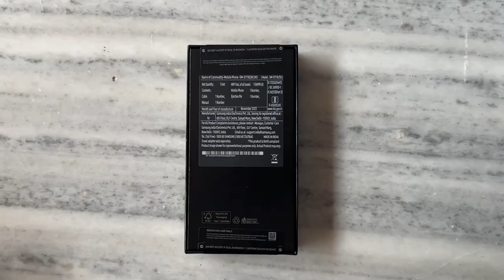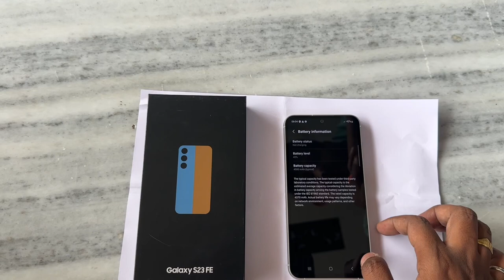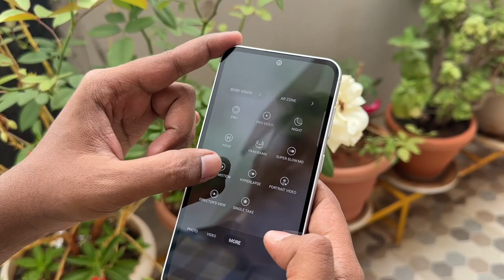Samsung Galaxy S23fe Unboxing & Quick Review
@SongCredit -asagao Asuka ito@
How we purchased
We purchased mobile through Samsung official site
With corporate(employee)
and card offer we get 18,000 discount